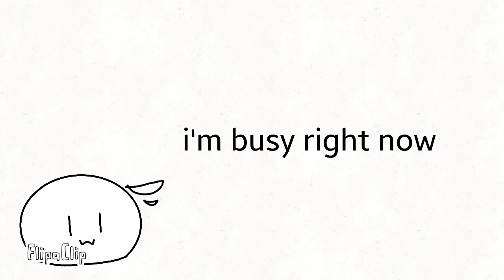Sorry for not uploading :')